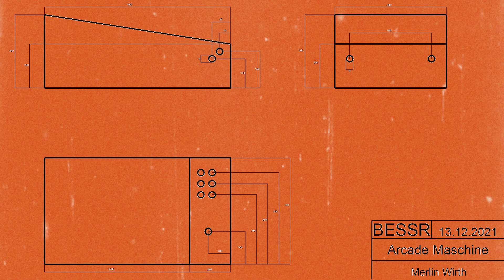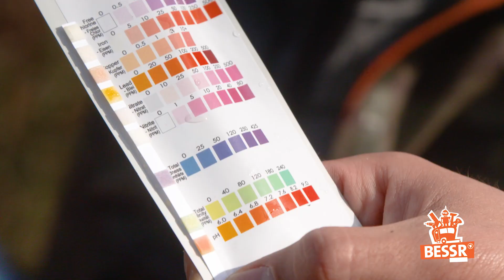Diese 7 Survival-Hilfsmittel retten dein Leben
Was darf bei eurem nächsten Outdoor-Trip auf keinen Fall fehlen und was macht nur bedingt Sinn? Christian und Phillip probieren für euch sieben Hilfsmittel aus, die für Zelt, Nahrung und Wasser sorgen sollen.
Survival-Profi Jörn von @ASMCcom zeigt den beiden Outdoor-Neulingen, wie man einen Unterschlupf baut, ganz einfach an Trinkwasser kommt und wie man ohne Steckdose und ohne Powerbank an Strom kommt, um zum Beispiel sein Handy zu laden.

Dazu stellen sich Christian und Philipp drei Challenges:
Sie sollen einen Unterschlupf bauen, Feuer machen und an Essen kommen!

Die Hilfsmittel im Test:
Eine Multifunktionsaxt, ein so genanntes Tarp, ein Paracord, eine Handkettensäge, ein Feuerstahl, ein Outdoor-Wasserfilter und ein Feuerkraftwerk mit USB-Ladeanschluss!

0:00 Intro
1:51 Challenge 1: Unterschlupf bauen
13:16 Challenge 2: Feuer machen und Wasser kochen
19:26 Challenge 3: Essen machen im Wald
26:22 Die Strafe für den Challenge-Verlierer